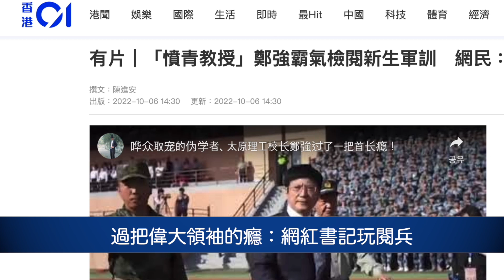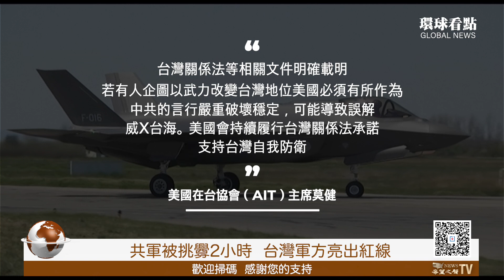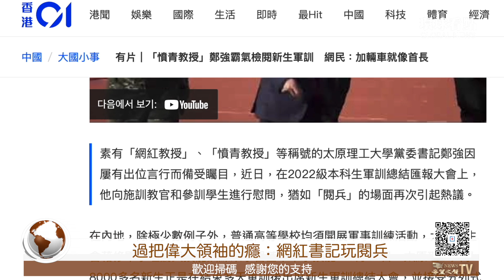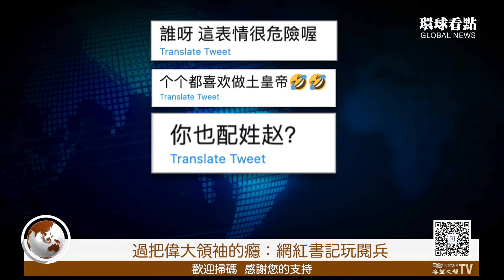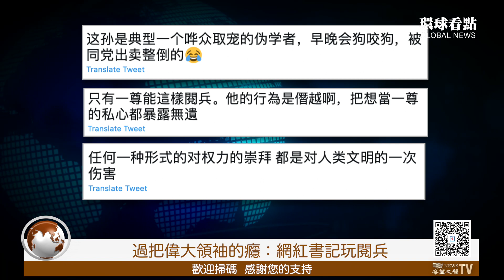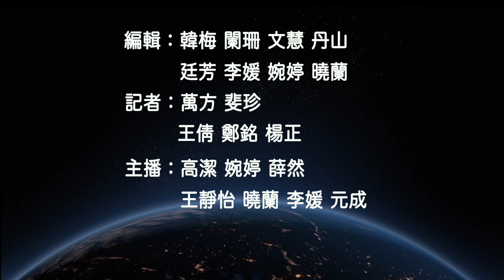對峙兩小時！共機空中糗事 對方沒把它放眼裏 靠紅歌壯膽？台灣國防部嚴正定義「第一擊」 軍方亮紅線；朝鮮飛彈加軍機 逼日韓聯手【環球看點】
中共 軍機被挑釁2小時，台灣 軍方亮出紅線；朝鮮12天射飛彈6次，日本 韓國終將聯手

🌹🌹 希望之聲預警成為亞馬遜網站的捐助對象。您只要前往smile.amazon.com搜索Soound of Hope Radio Network作為您支持的的非營利機構。Amazon會把購物金額的千分之五捐給希望之聲，您不用額外付出。 您的點滴捐助，痘痘哦是對華人公益事業寶貴的貢獻。希望之聲感謝您的支持！

10月6內容提要：
共軍被挑釁2小時  台灣軍方亮出紅線
朝鮮12天射飛彈6次  日韓終將聯手對付
歐盟27國達一致 烏克蘭有望加入歐盟
不滿指手畫腳 哈薩克召見俄羅斯大使
過把偉大領袖的癮：網紅書記玩閱兵